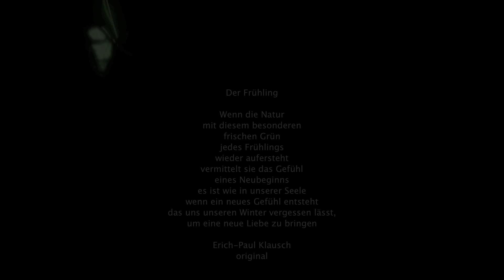Spring vs Winter - by Judyesther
Spring vs Winter from the album Sounds From The Heart by Judyesther.